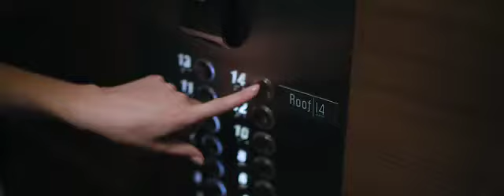Roof14 by Divan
Dünya mutfağının en seçkin tatları, canlı müzik ve eğlencenin kalbi Roof14 by Divan'da atıyor.